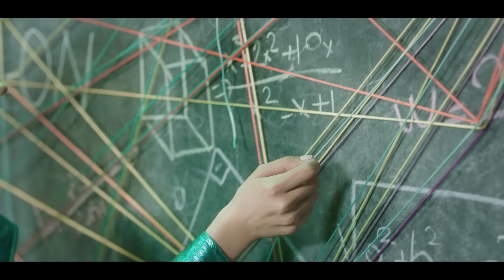Hande Ünsal - Nerdesin?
Hande Ünsal'ın, DMC etiketiyle yayınlanan "Nerdesin?" isimli tekli çalışması, video klibiyle netd müzik'te.

Söz: Melda Gürbey
Düzenleme: Serkan Balkan
Mix-Mastering: Emre Kıral
Yönetmen: Onur Sarsıcı

"Nerdesin?" şarkı sözleri ile

Al beni götür sana
Sal bırak akışına
Mantığa akla sığmaz
Sana bir deli kanar anca

Böyle ağır ceza olmaz
Beni sensizlikle sınama

Nerdesin öbür yarım
An be an zarardayım
Halimi alime sor
Yarına çıkar mıyım?

Nerdesin öbür yarım
Eller ağlatır seni
Ben sana kıyar mıyım?